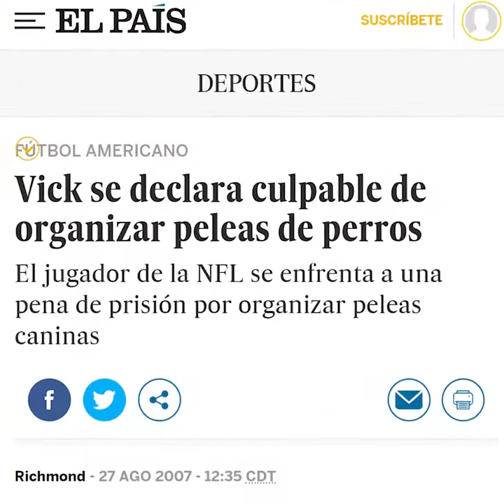ADRIÁN CALOCA | MAHOMES Y LOS GRANDES CONTRATOS DE LA NFL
¿Podrá Mahomes romper la maldición de los jugadores que al renovar por 10 años o más en la NFL nunca han logrado volver a ser el MVP? 🥇✖️

Adrián Caloca repasa la lista de quiénes han sido.